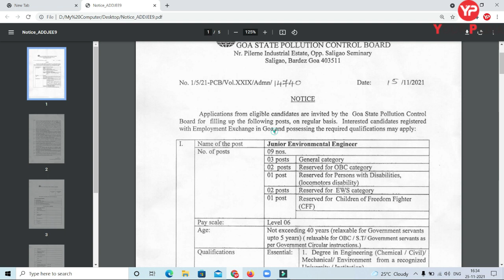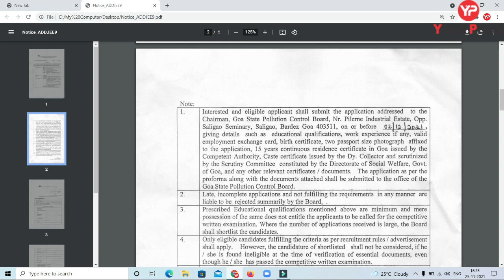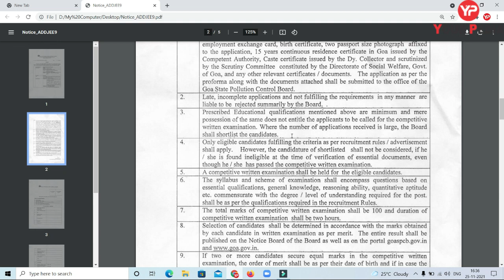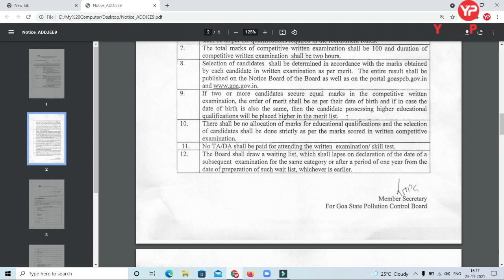Goa State Pollution Control Board | Junior Environmental Engineer | Last Date to Apply 2 Dec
GOA STATE POLLUTION CONTROL BOARD has given a notification regarding recruitment for Junior Environmental Engineer posts. All the eligible candidates are required to read the notification carefully and Offline.